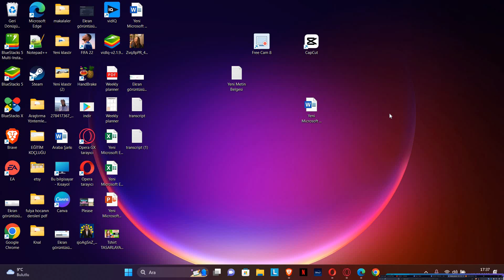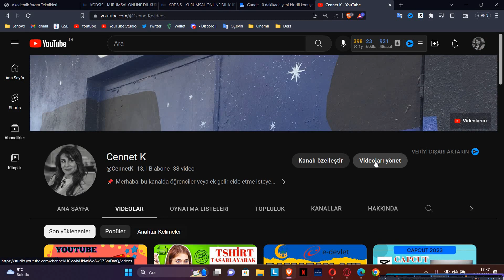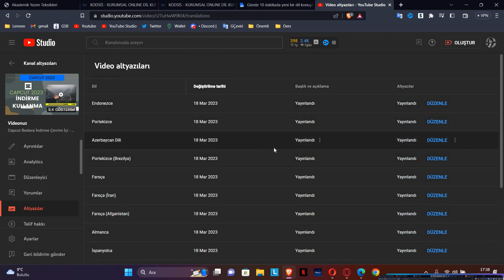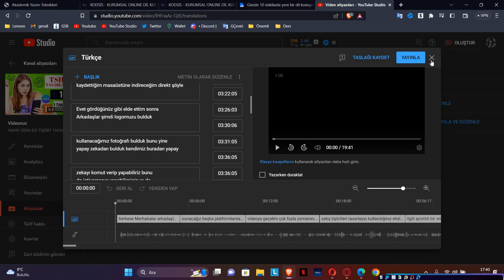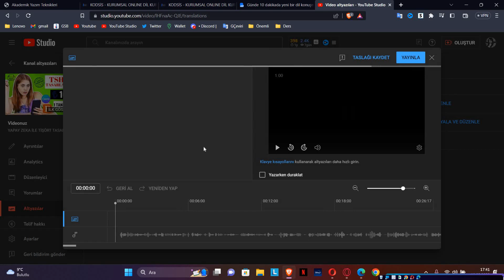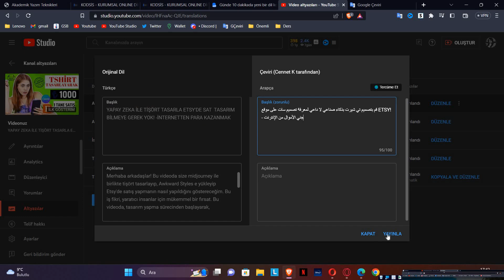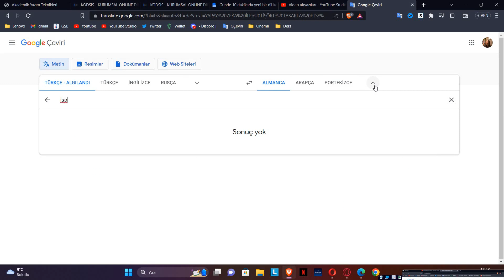Youtube Videolarınıza Altyazı Nasıl Eklenir? - Detaylı Anlatım I Video Altyazı Ekleme 2023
Altyazılar, videolarınızın erişilebilirliğini artırır ve farklı dilleri konuşan izleyicileriniz için videolarınızı daha anlaşılır hale getirir. Bu video, YouTube videolarınıza altyazı nasıl ekleyeceğinizi ayrıntılı bir şekilde açıklar. Ayrıca, altyazı eklemek için kullanabileceğiniz ücretsiz araçları ve altyazıların düzenlenmesi ve senkronizasyonu hakkında ipuçlarını paylaşır. Bu videonun izlenmesi, YouTube videolarınızın erişilebilirliğini artırmak isteyen herkes için faydalı olacaktır. Programsız , Eklentisiz bir şekilde videolarınıza istediğiniz herhangi bir dilde altyazı ekleyebileceksiniz.
videoya altyazı eklemek
diziye altyazı eklemek
imovie altyazı eklemek
filmlere altyazı eklemek
video dosyasına altyazı eklemek
altyazı ekleme programı
altyazı ekleme
altyazı ekleme sitesi
altyazı ekleme uzantısı
altyazı ekleme programı android
altyazı ekle
altyazı ekleme para kazanma
altyazı ekleme programı gezginler
altyazı ekleme online
altyazı ekleme vlc
altyazı ekleme windows media player
altyazı ekleme uygulamaları
altyazı ekleme programı full
altyazı ekleme pc
videolara altyazı ekleme android
çift altyazı ekleme android
videoya altyazı ekleme basit
netflix altyazı ekleme chrome
altyazı dosyası ekleme
altyazı dosyası nasıl eklenir
netflix altyazı ekleme eklentisi
youtube altyazı ekleme eklentisi
filme altyazı ekleme
altyazı film ekleme
videoya altyazı ekleme hızlı
altyazı ekleme işi
videoya altyazı ekleme iphone
altyazı ekleme programı indir
videoya altyazı ekleme kolay
altyazı eklemek lazım
altyazı eklemek laptop
altyazı eklemek lg
altyazı eklemek linux
altyazı eklemek java
altyazı eklemek jandarma
altyazı eklemek jpg
altyazı eklemek javascript
altyazı nasıl eklenir media player
filme altyazı ekleme mobil
altyazı gömme nasıl yapılır
capcut altyazı ekleme nasıl yapılır
çift altyazı ekleme netflix
altyazılı ekleme programı
altyazı gömme programı
altyazı gömme programları
altyazı gömme programı mkv
altyazı gömme programı android
otomatik altyazı ekleme programı
youtube altyazı ekleme para kazanma
filme altyazı ekleme programsız
altyazı gömme online
videoya altyazı ekleme online
altyazı ekleme srt
vlc altyazı ekleme sorunu
altyazı eklemek rüyada
altyazı eklemek rüyada ne demek
altyazı eklemek rüya
altyazı eklemek reklam
altyazı eklemek redmi
altyazı eklemek qr kod
altyazı eklemek qnb
altyazı eklemek qnb finansbank
altyazı eklemek qr kodu
videoya altyazı ekleme telefonda
altyazı ekleme uygulaması
altyazı ekleme videoya
altyazı gömme vlc
altyazı nasıl eklenir video
alt yazı video ekleme
filme altyazı ekleme vlc
videoya altyazı ekleme yazılımı
altyazı eklemek xiaomi
altyazı eklemek zor mu
altyazı eklemek zorunda mıyım
altyazı eklemek zorunda mıyız
altyazı eklemek zararlı mı
youtube altyazı indirme
youtube altyazı ekleme
youtube altyazı türkçe olmuyor
youtube altyazı büyütme
youtube altyazı türkçe yapma
youtube altyazı kapatma
youtube altyazı çeviri eklenti
youtube altyazı eklentisi
youtube altyazı kopyalama
youtube altyazı indir
youtube altyazı türkçe yapma ios
youtube altyazı kaldırma
youtube altyazı otomatik çeviri
youtube altyazı ayarları
youtube altyazı açma mobil
youtube altyazı açma resimli anlatım
youtube altyazı arama
youtube a altyazı ekleme
iphone youtube altyazı ayarları
telefondan youtube altyazı açma
youtube çift altyazı android
youtube de altyazı kaldırma
youtube de altyazı yapma
youtube de altyazı kapatma
youtube altyazı türkçe yapma android
android youtube altyazı türkçe olmuyor
youtube da altyazı nasıl açılır
youtube altyazı fontu
youtube altyazılı filmler
youtube altyazılı film izle
youtube filme altyazı ekleme
youtube ingilizce altyazılı filmler
youtube türkçe altyazılı filmler
youtube türkçe altyazılı film izle
youtube altyazı dili değiştirme
youtube altyazı dosyası indirme
youtube altyazı düzenleme
youtube altyazı dili değiştirme ios
youtube da altyazı ekleme
youtube da altyazı kapatma
youtube'dan altyazı ile video indirme
youtube da altyazıyı türkçeye çevirme
youtube'dan altyazılı video indirme
youtube'dan altyazılı video indirmek
youtube altyazi ceviri
youtube canlı altyazı kapatma
youtube canlı altyazı
chrome youtube altyazı eklentisi
youtube altyazı boyutu
youtube subtitle brightness
youtube altyazıyla birlikte indirme
youtube subtitle background color
youtube subtitle button
youtube subtitle bot telegram
subtitle youtube bahasa indonesia
youtube altyazı ekleme programı
youtube altyazı ekleme mobil
youtube altyazı ekleme ücreti
youtube otomatik altyazı ekleme
youtube türkçe altyazı eklentisi
telefondan youtube altyazı ekleme
youtube türkçe altyazı ekleme mobil
youtube türkçe altyazı ekleme iphone
youtube altyazı hatası
youtube altyazı gözükmüyor
youtube altyazıları görme
youtube altyazı ile video indirme
youtube altyazı indirme mobil
youtube altyazı indirme programı
youtube altyazı iptal etme
youtube altyazı ingilizce
youtube altyazılı izleme
youtube altyazılı indir
youtube ikili altyazı
ingilizce altyazıyı türkçeye çevirme